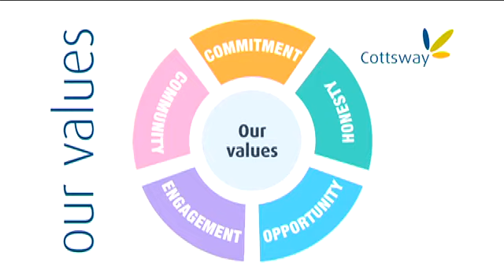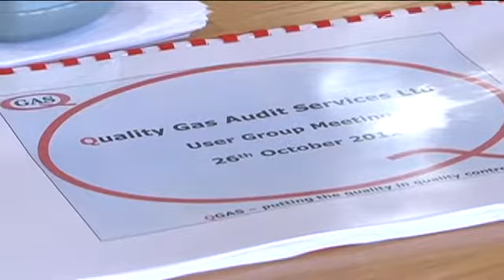Cottsway Values Film - Honesty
Cottsway staff discuss how being honest to our customers creates a fantastic relationship.